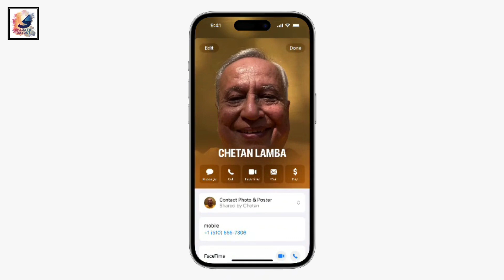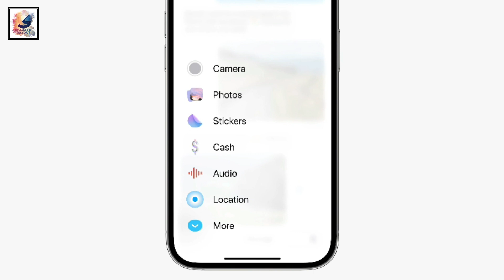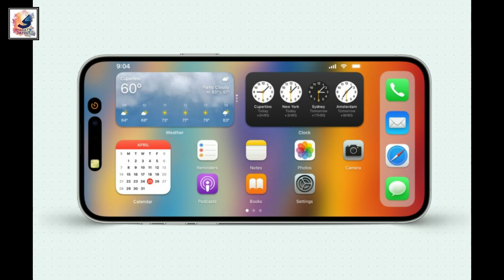iOS 17: TOP 10 NEW Features | কি নতুন ফিচার থাকছে! iOS 17 Bangla Review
iOS 17: TOP 10 NEW Features You Need to Know! iOS 17 Bangla Review

As-salamu alaykum friends, I am Shadat Hossain Sazib.welcome you all to Shadat's Tech Dayout YouTube channel. in this video, I like to share with you guys that Apple today released iOS 17 and iPadOS 17, the latest operating system updates that are designed for the iPhone and iPad. I hope you guys like and enjoy it..

oneplus 12 bangla,
oneplus 12 bangla review,
oneplus 12 price in bangladesh,